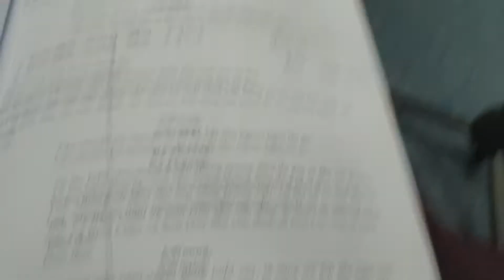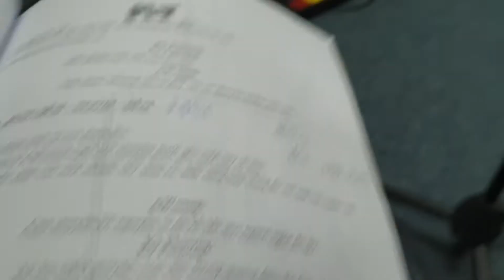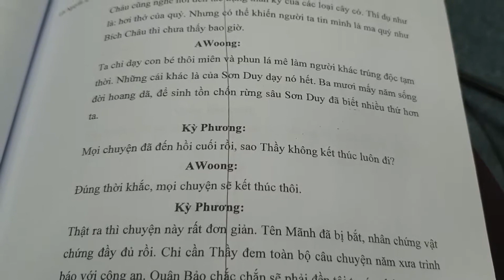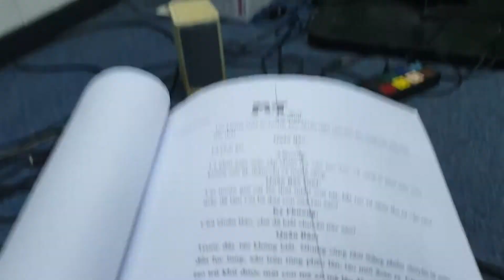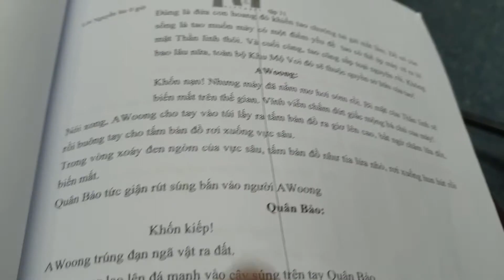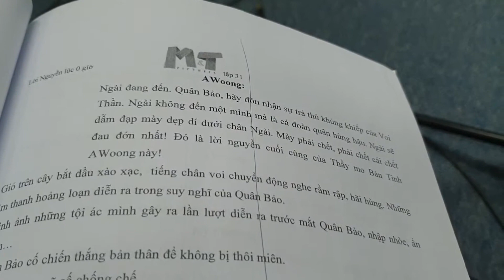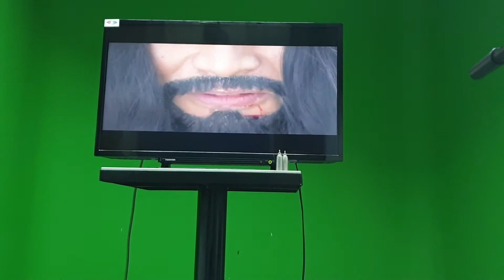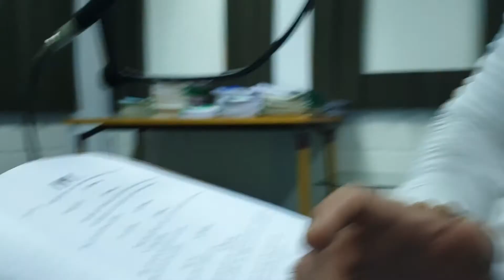LỜI NGUYỀN LÚC 0 GIỜ- Tập cuối| Cái kết của Awoong&Quân Bảo| Bật Mí Nghề Lồng Tiếng| BÙI CÔNG DANH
Bật mí nghề Lồng Tiếng
Phim" LỜI NGUYỀN LÚC 0 GIỜ"
•Đạo Diễn: QUÁCH KHOA NAM
•Diễn viên: THANH BÌNH(vai Awoong)
•Lồng tiếng- voice: Diễn viên BÙI CÔNG DANH

© Bản quyền thuộc về BÙI CÔNG DANH
© Copyright by BUI CONG DANH ☞ Do not Reup